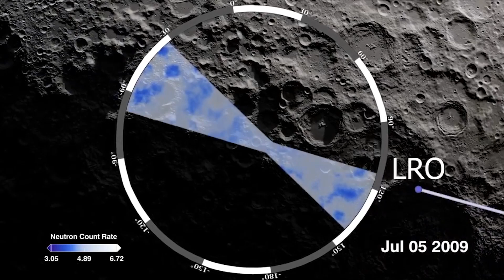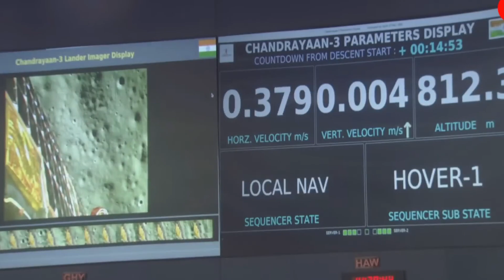India Captivates The World With Chandraayan-3!!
India marked a historic milestone with the triumphant Chandrayaan-3 mission, capturing the world's attention with its unprecedented moon landing. As the latest chapter in space exploration unfolded, the lunar surface, particularly the enigmatic Moon's South Pole, became the canvas for humanity's daring endeavors.

Guided by the Indian Space Research Organisation (ISRO), Chandrayaan-3 soared through the cosmic expanse, confronting the daunting challenges of engineering a spacecraft resilient enough to withstand the lunar extremities. The meticulous calculations and orchestration of technology culminated in a gentle touchdown on the Moon's formidable South Pole on August 23, a feat that resonated across the globe.

This monumental event was more than a mere scientific feat; it symbolized an unyielding quest to unravel the mysteries veiled by the lunar darkness. The landing signified not just the conquest of an extraterrestrial terrain but a potential game-changer in the realm of space exploration. The discovery of water reserves and hidden resources at the lunar South Pole holds the promise of revolutionizing not just India's moon mission but the future of humanity's extended presence beyond Earth.

The Moon's South Pole, once a realm of mystery and shadows, now stands as a beacon of hope, holding the key to our cosmic destiny. Chandrayaan-3's success reverberates globally, transcending borders and uniting nations in a shared celebration of scientific achievement. It beckons collaborative ventures, fostering unity and cultural convergence in the pursuit of unraveling the cosmos.

ISRO's Chandrayaan-3 doesn't just represent a moon landing; it signifies a giant leap toward the stars, reigniting the flame of curiosity within each of us. This extraordinary mission doesn't just explore the Moon; it paves the way for humanity to script a new narrative in the infinite cosmic tapestry.